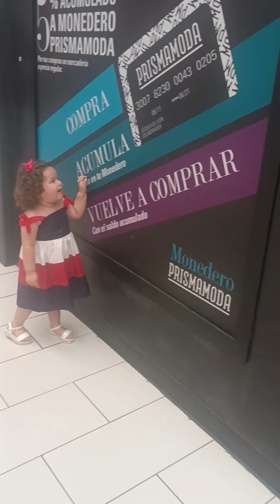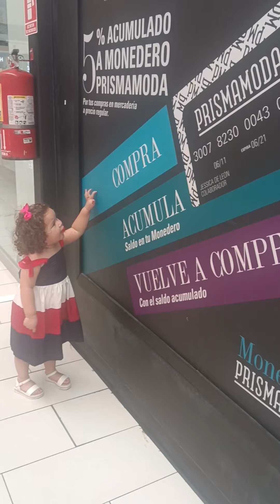de paseo por METRO